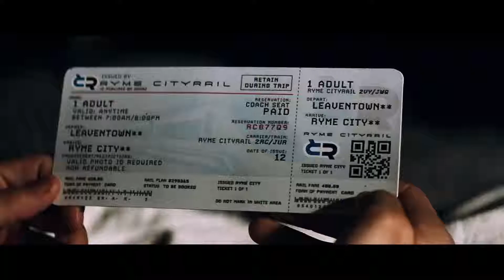POKÉMON - Detetive Pikachu | Trailer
A sinopse do filme ainda não foi divulgada, mas a trama será baseada no jogo Detective Pikachu, que traz o pokémon elétrico resolvendo mistério